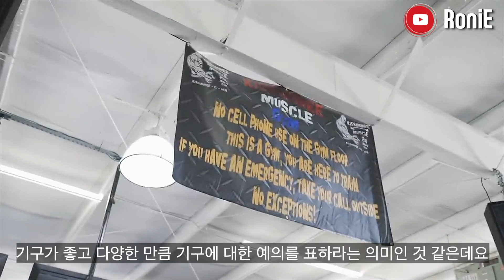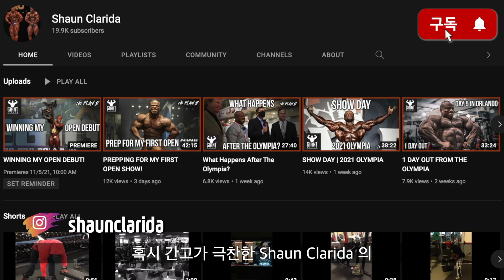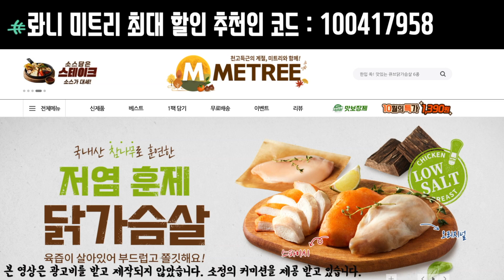ㅁ 간고가 극찬한 숀 클라리다의 탄성 트레이닝 루틴 - 하체 편